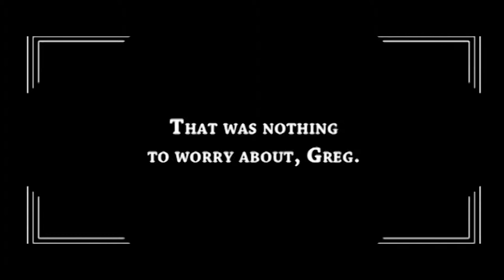Kenton Hall Showreel